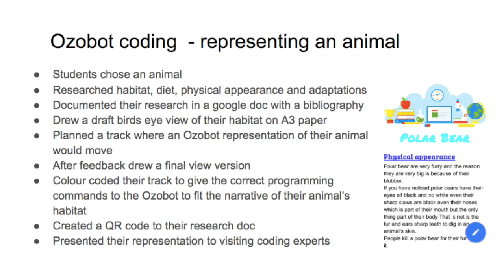St Luke's Living Habitats with Ozobots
Students at St Luke's Marsden Park used Ozobots to build environments that are designed to to meet the needs of living things.  This was part of an inquiry based learning approach. where students were  learning  that living things have structural features and adaptations that help them to survive in their environment.